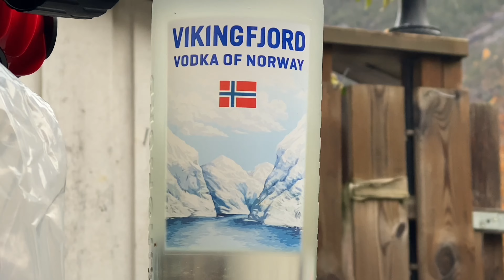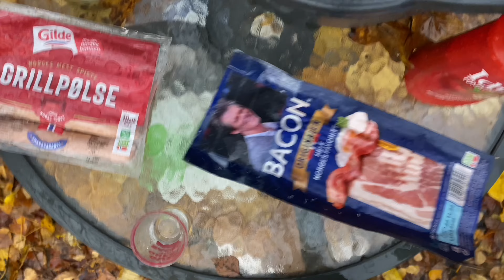Unboxing Lawnmower (Short Edition) - Apetor Tribute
Shot in Rjukan, Norway, October 23 - November 2, 2022.

Unboxing, assembling and testing a Bosch ARM 37 electric lawnmower etc.

The brushcutter I use in the video is a Stihl FS 130.

Chainsaw I use: Husqvarna 445 e-series II.

This is my second tribute video where I use a chainsaw. The first tribute video where I use a chainsaw is in the long version of this video.

The mountain you can see In the background is Gaustatoppen, 1883 meters above sealevel (6,178ft). The last part of the name "toppen", means "the summit".

The red fish, in Norway we call them Røde fisker (red fishes).

The name of the chocolate bar I eat in the video is Kvikk Lunsj.

Shot with iPhone 11 Pro Max and a tripod + 2x GoPro Hero9 Black. Edited in iMovie on my iPhone.

This is a tribute to Apetor. Rest in peace Tor Eckhoff. You will never be forgotten. Your videos will live on forever.

1,000 views March 14, 2023. Thank you so much!

5,000 views July 12, 2023.